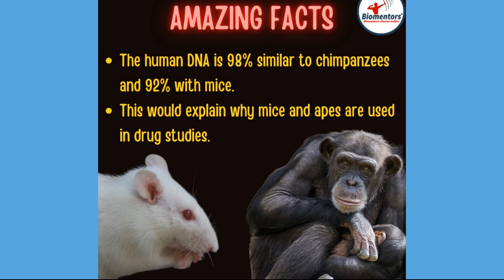facts biotechnology UPSC mppsc science